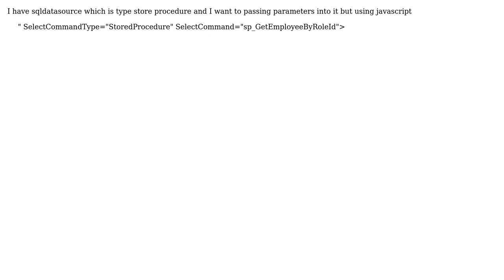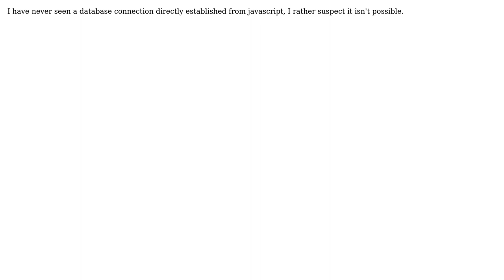How do I passing sqldatasource parameters using javascript?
With thanks & praise to God, and with thanks to the many people who have made this project possible! You are responsible for your own actions.